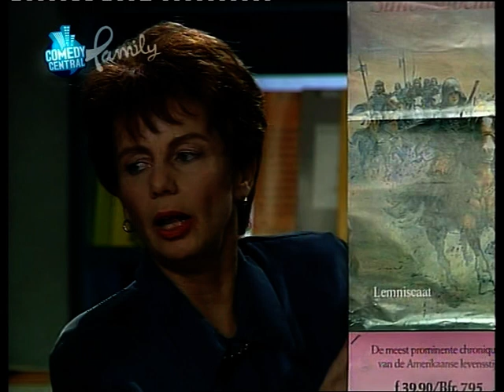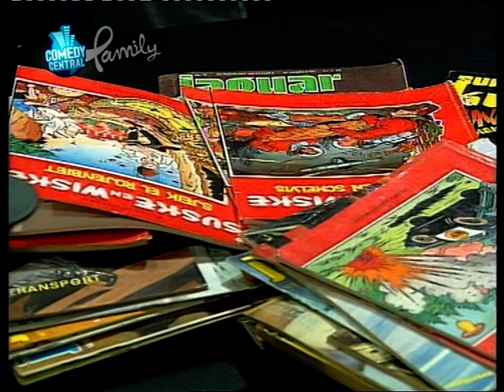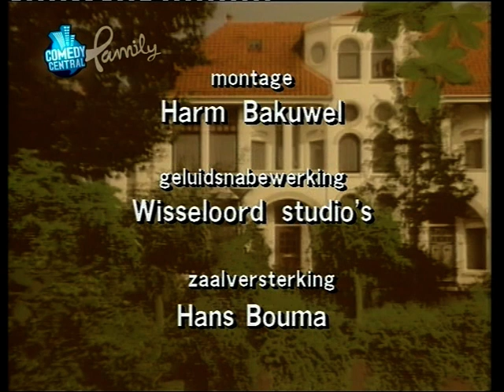Zonder Ernst deel 3 'Intellectuele bijscholing'